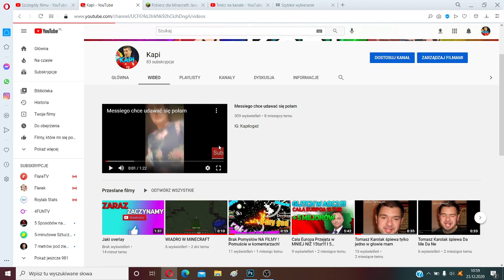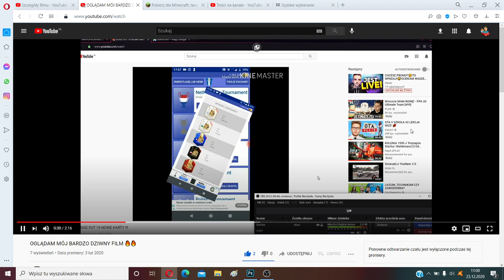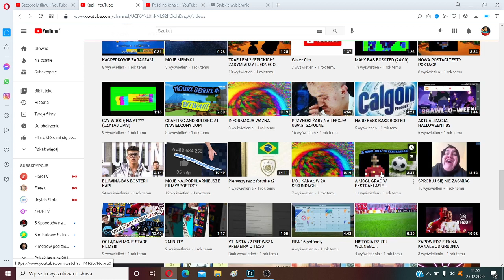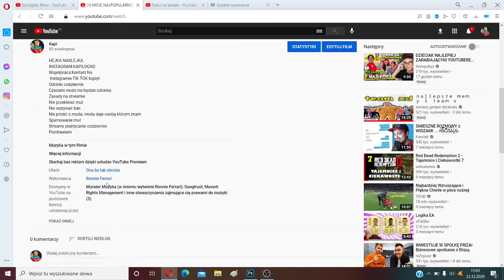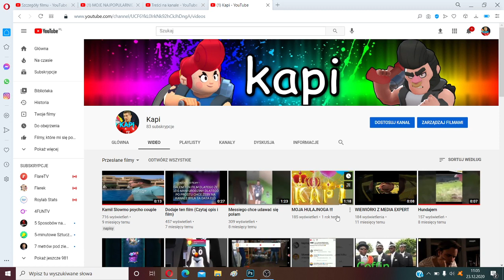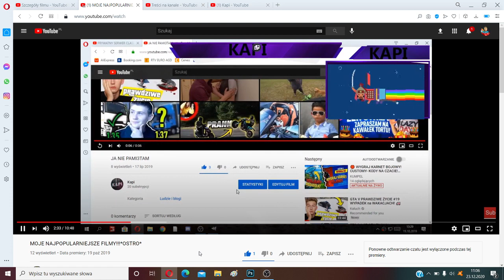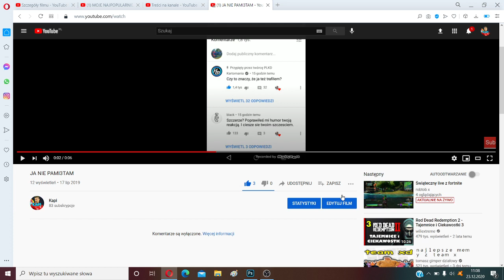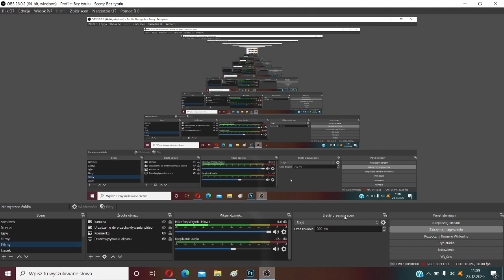Oglądam oglądanie starych filmów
WALE WIADRO W MINECRAFT...
Siema
Współpraca:Kontakt Na
Spamowanie mut
ZOSTAW SUBIKA
TRAFIŁEM MESSIEGO TOTY
Pozdrawiam
🔥Snap:kapi2115yt🔥
🔥Zostaw Suba🔥
🔥Dobjiemy2 Łapkę🔥
🔥Zostaw Komentarz🔥
Korona
Wirus
Coffin
Jd
Korwin
Hot
16
CHALLANGE
Dis
Xayoo
Friz
Xayoo indistres
Ekipa
Ekipa Fantasy
Ekipa Friza
Team X
Friz
Blowek
Stuu
Valorant
Xd
xD
XD
xd
Disstream
Wszystkiego najlepszego